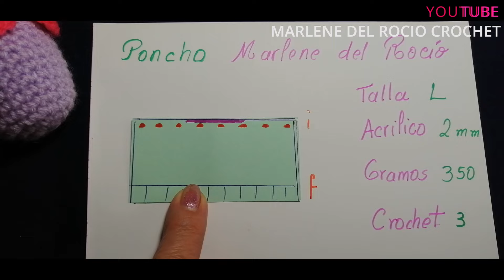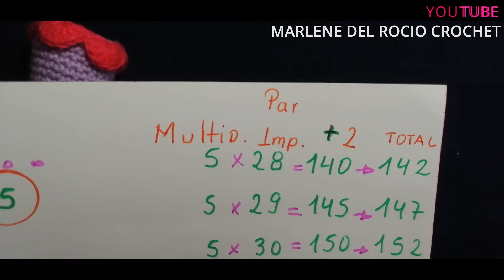Poncho Cápita "Degrade" muy FACIL de hacer a crochet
Amig@s si pueden apoyar a este canal estaria muy agradecida, les dejo mi cuenta de Paypal para que este proyecto siga adelante gracias a ustedes.